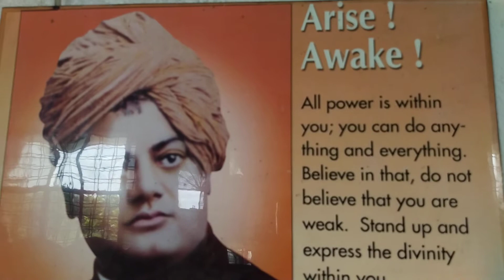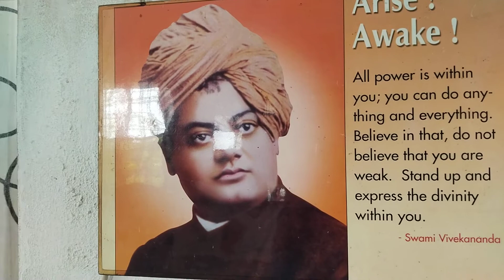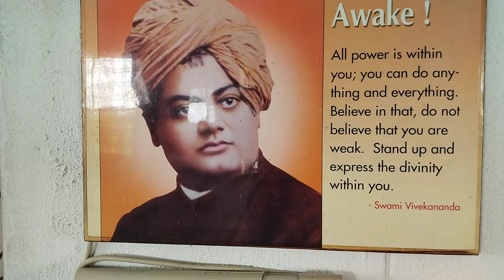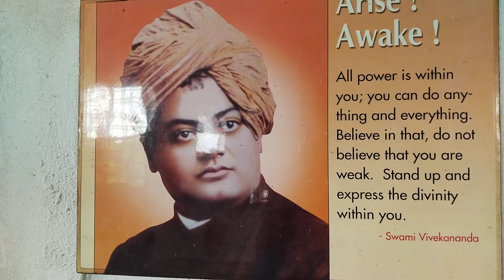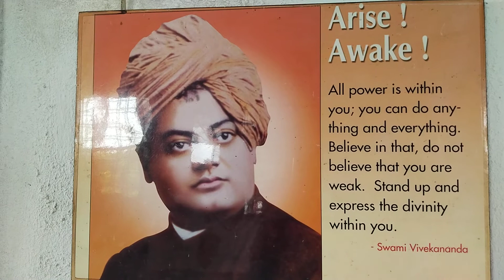DUKHIYA KOUN? Besahara KOUN ? Aap Apni Madat kar. Raja Bano Yadgar Ban jag jag bahut der mat kar